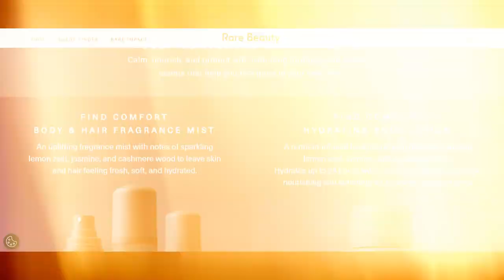Selena Gomez exciting Rare Announcement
Get ready for some major news, Selenators! Selena Gomez has a thrilling announcement to share with all of her fans. Join us as we dive into the exciting details of this Rare revelation that's sure to leave you speechless.